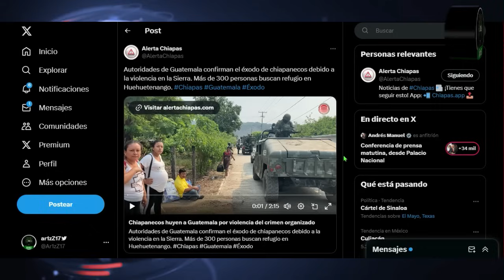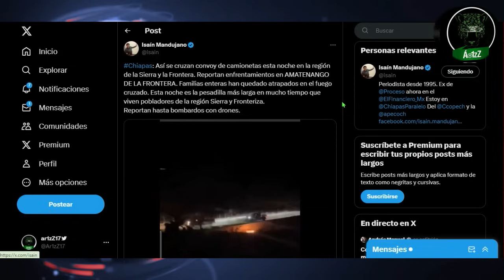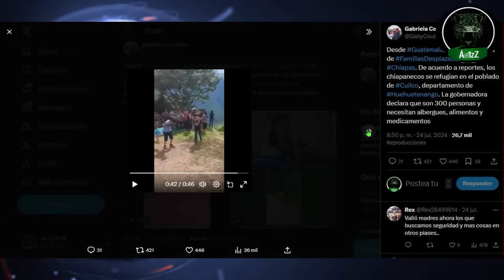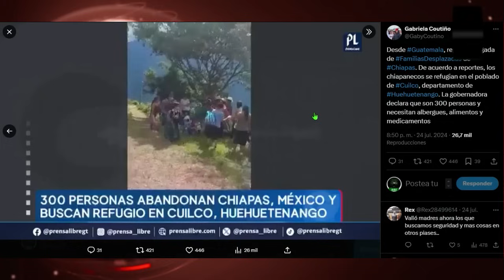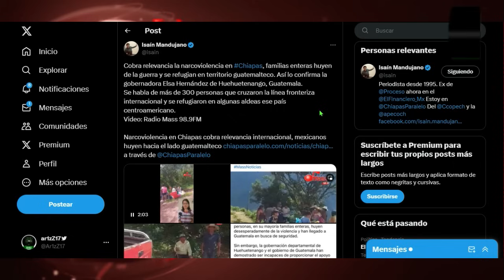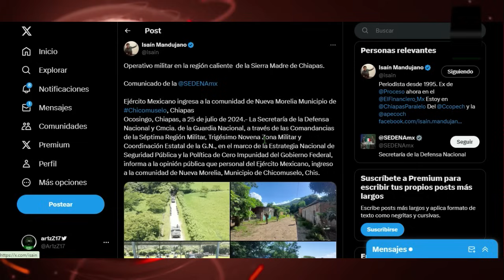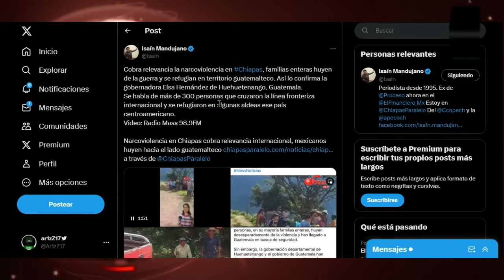López se pronuncia sobre chiapanecos que cruzaron la frontera a Guatemala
Hasta que por fin el día de hoy López habló sobre la situación que viven cientos de chiapanecos que han tenido que cruzar la frontera rumbo a Guatemala. Obviamente lo minimizó y aseguró que su gobierno ya se está haciendo cargo de la situación; que la SRE ya se puso en contacto con el gobierno de Guatemala y que ya hay gente de México ayudando a estas personas.